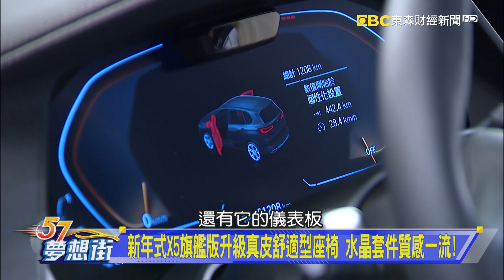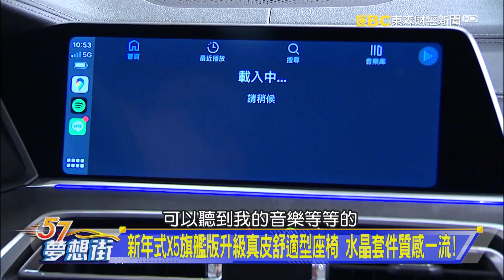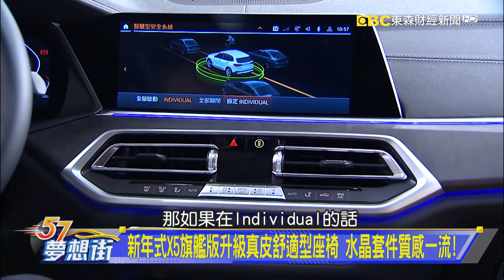BMW X5豪華、運動、越野氣息兼容 上下對開尾門超實用！《@57DreamSt 預約你的夢想 精華篇》20220929 李冠儀 邢雨龍 汪廷諤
高管、自營商看過來！ 優質豪華中大型休旅、房車一次看
BMW X5豪華、運動、越野氣息兼容 上下對開尾門超實用！
新年式X5旗艦版升級真皮舒適型座椅 水晶套件質感一流！